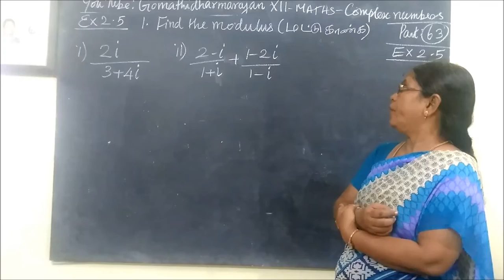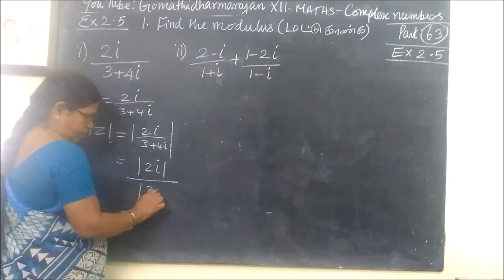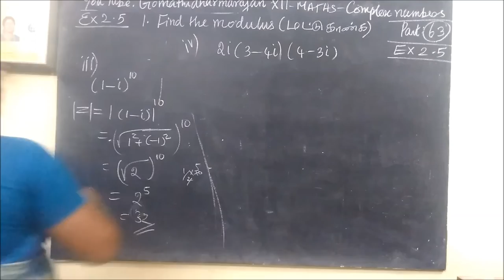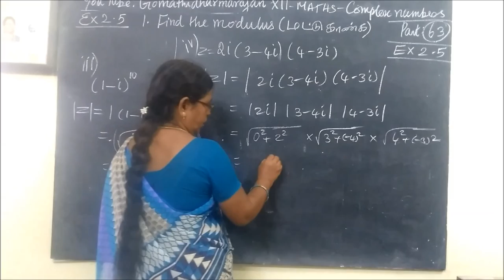12- M [ Ex-2.5- 1-i-iv ]கலப்புஎண்கள் Complex number Gomathidharmarajan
12thMaths [Part-63] Ex-2.5- 1-i-iv கலப்புஎண்கள் Complex number Gomathidharmarajan